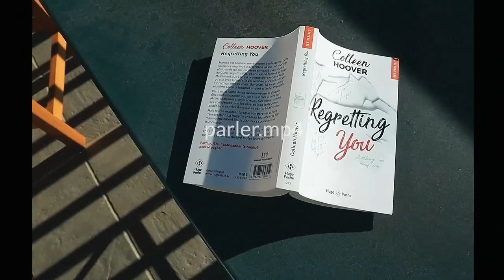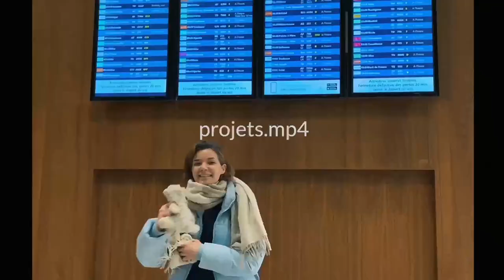Ma rupture : un an après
Et voilà... Un an après je vous fait un bilan de ma rupture mais surtout de l'après. Je voulais vraiment vous partager les clés qui m'ont permis d'aller mieux pour tourner aussi la page sur ma chaine YouTube et pas que vous laisser avec des vidéos de moi en pleurs lorsque je filmais ma rupture ahah. Je sais à quel point c'est compliqué et je vous envoie tout mon amour si vous y êtes confrontés

Le compte de mon copain : @randjess

Où me trouver :

Vinted : pops_trip

ET MOI?

-Pauline
- j'ai 21 ans
- Paris
-IESEG Lille